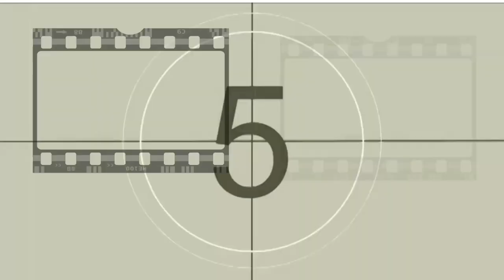ANALIZANDO A DETALLE BARBIE LA PELICULA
El fenómeno del estreno mundial de Barbie ha desatado una fiebre por el color rosa !!! BARBIE el live action de la icónica muñeca protagonizada por Margot Robbie como Barbie y Ryan Gosling como Ken ambos actores son acompañados por Dua Lipa , Ritu Arya , Issa Rae , Alexandra Shipp , Simu Liu , John Cena y Michael Cera y dirigidos por Greta Gerwig (Little Women / mujercitas - Lady Bird)